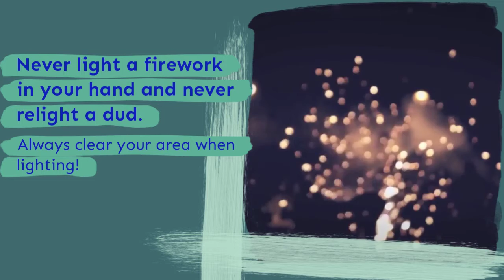Firework Safety Tips for a Safe Holiday Weekend!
Established in 1976, Lakeview Insurance Agency serves individuals, families and businesses in Illinois, Wisconsin, Indiana and Michigan. Located in Chicago’s Lakeview neighborhood, our company is led by its founder Charles (Chuck) Stewart.

An independent insurance agency, we represent more than 30 top insurance carriers for all risk management needs. We provide clients with auto insurance, home insurance, life insurance, and business insurance.